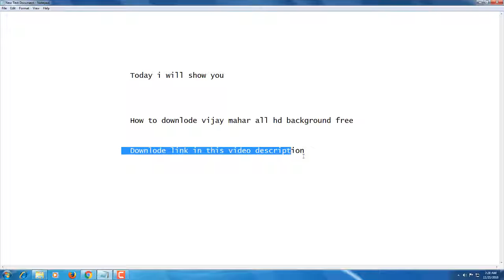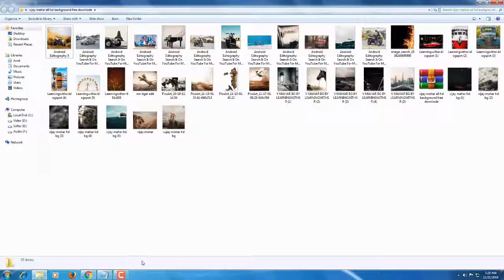Vijay mahar all hd background free downlode | top editing background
Today i will show you how to downlode vujay mahar hd background free.